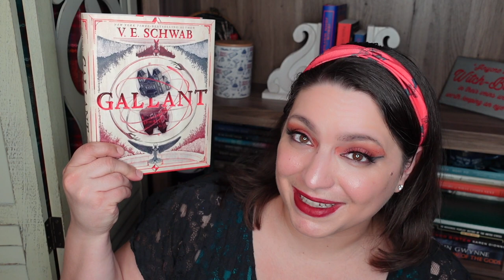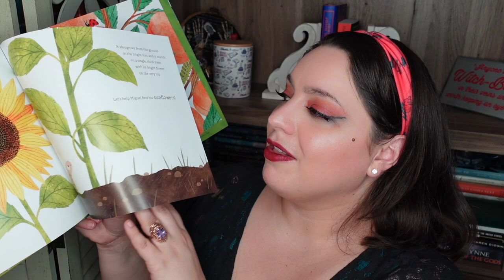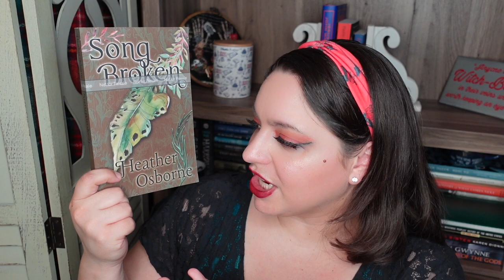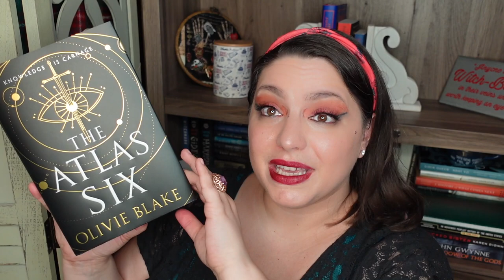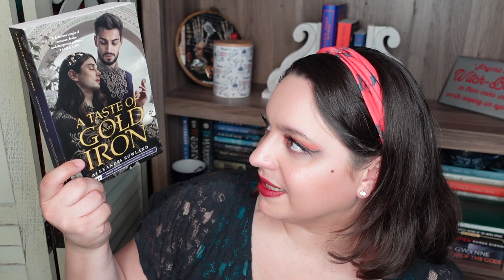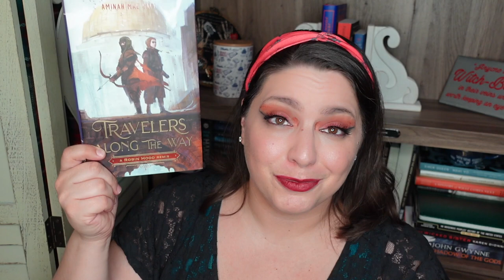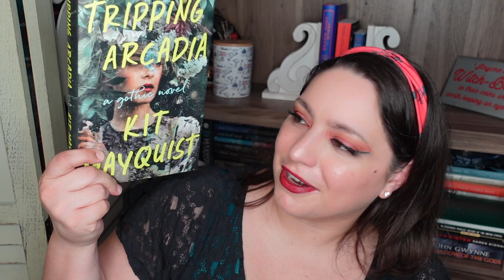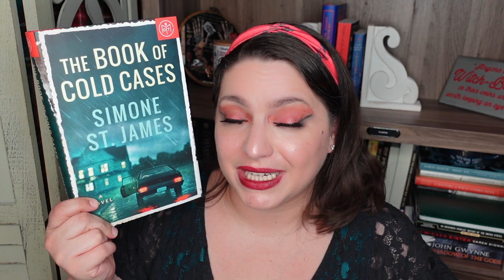March Book Haul!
Time for my March book haul! This one is very queer with majority LGBT+ books. Enjoy!

BOOKS MENTIONED
Galatea by Madeline Miller
*Gallant by V.E. Schwab
*You are Not Alone by The Alphabet Rockers
*Miguel’s Community Garden by JaNay Brown-Wood
*Songbroken by Heather Osborne
*The Bruising of Quilwa by Naseem Jamnia
Daughter of Redwinter by Ed McDonald
Worlds of Exile and Illusion by Ursula K. Le Guin
*The Atlas Six by Olivie Blake
*A Strange and Stubborn Endurance by Foz Meadows
*A Taste of Gold and Iron by Alexandra Rowland
The Lost Dreamer by Lizz Huerta
*Ophelia After All by Racquel Marie
*Travelers Along the Way by Aminah Mae Safi
*One for All by Lillie Lainoff
*Delilah Green Doesn’t Care by Ashley Herring Blake
*Cameron Battle and the Hidden Kingdoms by Jamar J. Perry
The Mad Ship by Robin Hobb
Ship of Destiny by Robin Hobb
All My Rage by Sabaa Tahir
*Tripping Arcadia by Kit Mayquist
*The Verifiers by Jane Pek
The Book of Cold Cases by Simone St. James

EQUIPMENT
Ring Light

527 Hudson St. # 20030